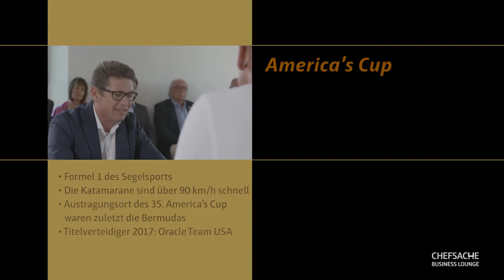Stirbt Olympia aus? America's Cup vs. Olympische Spiele | Oliver Schwall | Karl-Christian Bay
Die Sportarten bei den olympischen Spielen stehen zunehmend im Schatten anderer internationaler Wettbewerbe. Tennis, Fußball und Basketball sind dafür die besten Beispiele. Beim Segeln ist es ähnlich. Darüber spricht Moderator Rolf Benzmann mit Oliver Schwall, Geschäftsführer der Deutschen Segel-Bundesliga und Karl-Christian Bay, Vorsitzender Lindauer Segler-Club.

CHEFSACHE BUSINESS LOUNGE